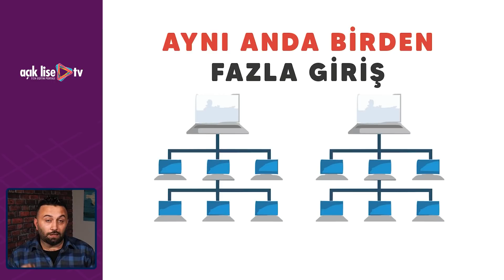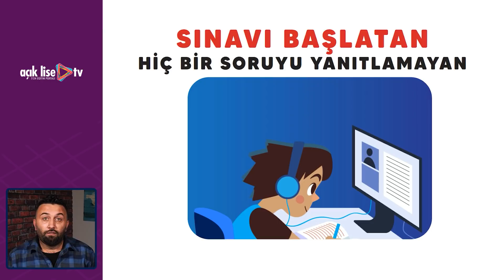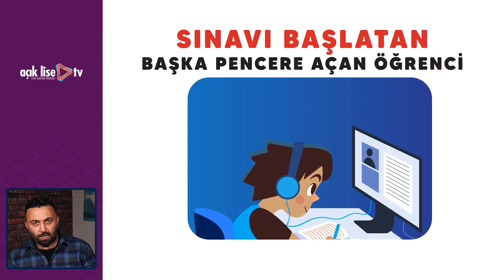Açık Lise Online Sınavının İptal Gerekçeleri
Binlerce öğrencinin sınavı videomuzdaki nedenlerden dolayı iptal edildi. Açık Lise online sınavlarının iptal olmaması için uymanız gereken kuralları videomuzda bulabilirsiniz.